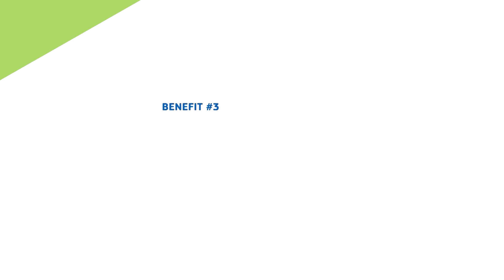How does connecting Europe's energy grid benefits you?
The EU has helped Member States connect and upgrade their national electricity systems with new energy interconnectors, offering consumers a wider choice of energy providers with better and cheaper services that could ultimately lower their energy bills.